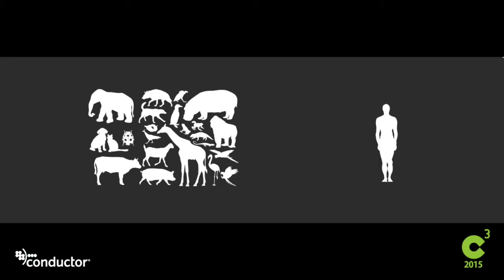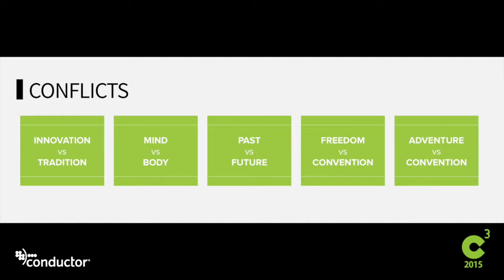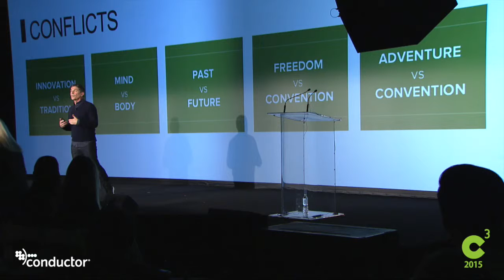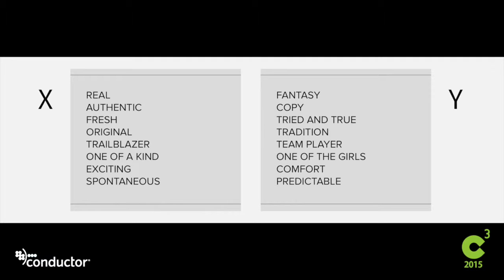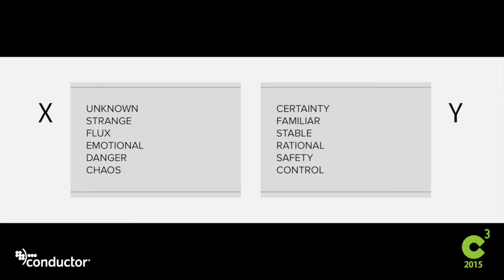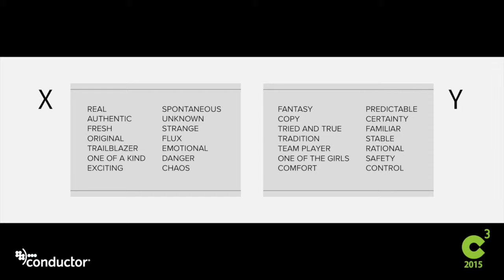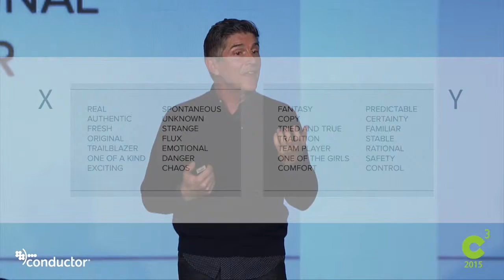Fearless Marketer | C3 2015 | James Lecesne (4/4)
Jump in — grab your tickets to C3 2018 now.
James Lecesne, an Academy Award winning writer and actor, has been called one of the greatest storytellers of his generation by the New York Times. In this video, he closes the C3 Keynote with advice on how marketers can capture attention with storytelling – a powerful force that universally attracts and moves human beings.

The world is one driven by consumers, said James Lecesne in this C3 keynote. And what do consumers look for? Especially millenials? They are searching for companies that are transparent and share their values – that they feel resemble them. It’s up to marketers to deliver those values in the form of compelling stories.

What makes a story good? James Lacesne explains: A story is really a conflict, a conflict between two equal, opposite and universal values. Think: innovation vs tradition. Mind vs body. Past vs future. Freedom vs convention. Marketers need to construct these two sides – set up a conflict – in order to tell an effective story and lay a foundation for great marketing strategies.

James Lacesne urged marketers to get started by brainstorming what their brand’s intrinsic values are. Then, marketers should create a list of values that conflict with their brand’s identity. Analyze the benefits and drawbacks of each side to help build an authentic story. (Want the rest of James Lacesne’s storytelling recipe for great marketing strategies?

At the close of the C3 keynote, Seth Besmertnik briefly reappeared on stage (25:05) to announce 2015’s Conductor Foundation Grant recipients: March of the Dimes and the September 11th Memorial Museum.

C3 is a marketing conference held in New York City annual, focused on the art and science of acquiring customers with organic digital media and web presence management. Learn more about the C3 marketing conference